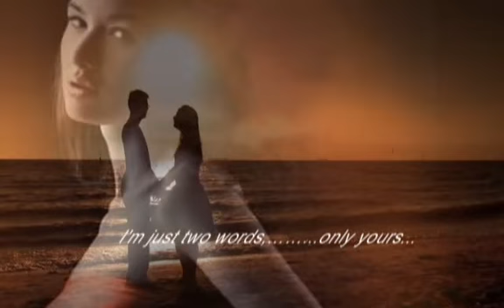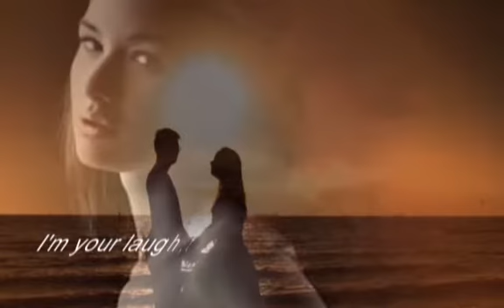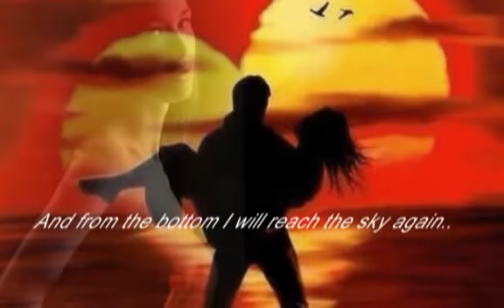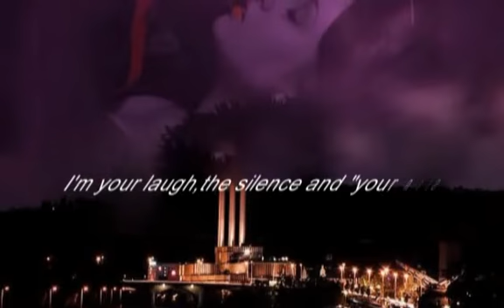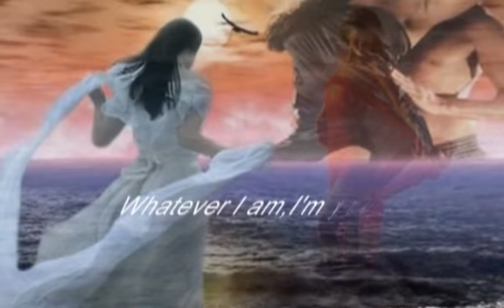_I'm yours (Ειμαι δικος σου )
In my soul,in my soul secretly..
I will hold you...
Like noone else ever before..
Even though I am bleeding..
Even though,I am charging my life,
with thousands mistakes..
Until we live at light someday..
We...
I'm yours...
I'm just two words,. only yours...
I'm the hidden truth,your secrets...
I'm your laugh,the silence and "your noise"...
Whatever I am,I'm your man
I will love you...
In my silence,in my silence like a voice..
I will kiss you...
And from the bottom I will reach the sky again..
Whatever happens..
This love will remain to infinity...
I will always belong only to you..
I...
I'm yours...
I'm the hidden truth,your secret...
Whatever happens,I'll be your man...